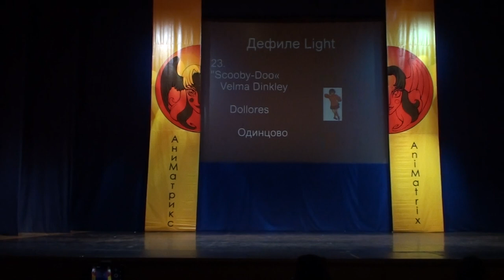Animatrix 2020 "Scooby-Doo": Velma Dinkley — Dollores